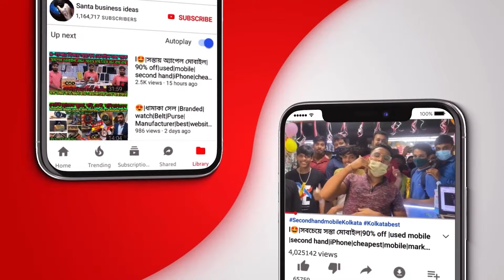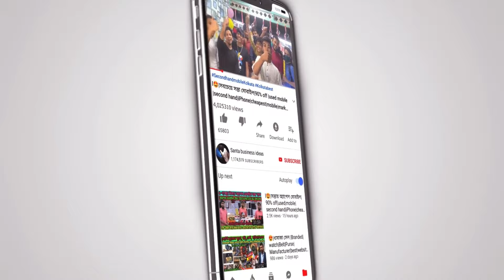কলকাতা বাজার সস্তা আইফোন💥 Purana iphone market|Use old iPhone cheapest price|Original iphone market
Address 🔜 Barrackpore station 4-number number gate( nearby Apollo Pharmacy )
 address? Please watch this video till the end

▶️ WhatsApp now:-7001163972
 ▶️video tag🔻
kolkataiphonesecondhand market chor bazar,kolkata iphone secondhandmarket2023
kolkataiphonesecondhandmarket in hindi,kolkata iphone second hand market price,iphone 12 kolkata second hand market,kolkata iphone 13 second hand market,
best second hand phone in our kolkata, ranaghat iPhone,Best second hand mobile shop in kolkata, used mobile shop in kolkata, 2nd hand iphone market
Kolkata Mobile Market 2024 Second Hand iPhone Market In Kolkata 2nd Hand Mobile Market,Mobile Best Second Hand Mobile Shop Kolkata
Kolkata Second Hand Mobile Premium Phone Second Hand Mobile Kolkata Kolkata 2nd Mobile @DigitalTutorialBangla
Second hand mobile shop kolkata iphone second hand mobile market cheapest price
Second Hand Mobile Kolkata Just 2500 - St Price Kolkata Second Hand Mobile Phones Best Off
best second hand phone in our kolkata ranaghat iPhone amp Anudrod phone off
CheapestIPhoneMobileKolkata Mobile
refurbished iphone market in kolkata,